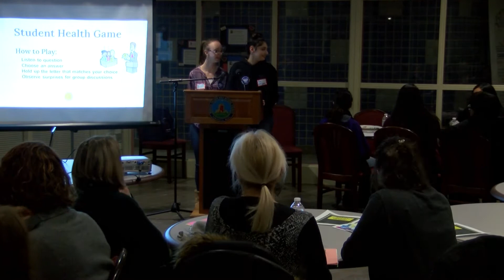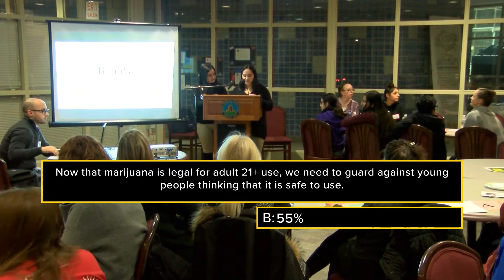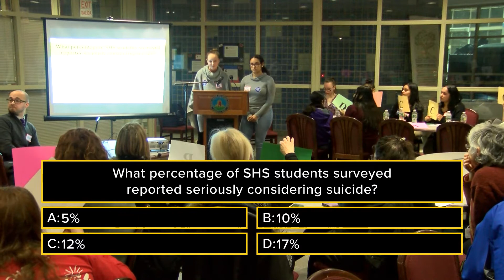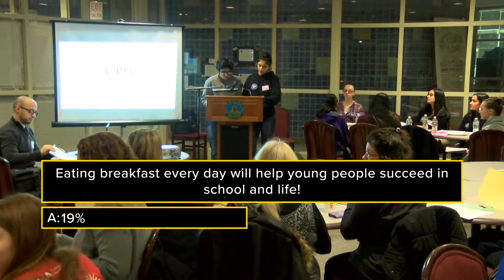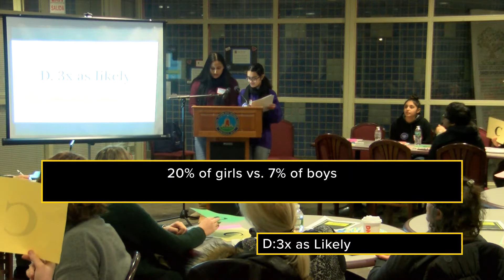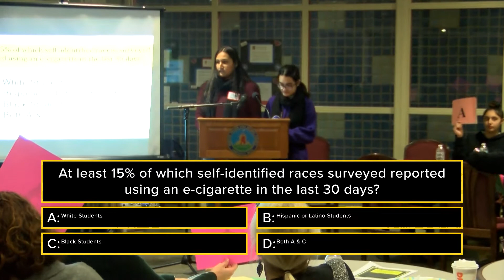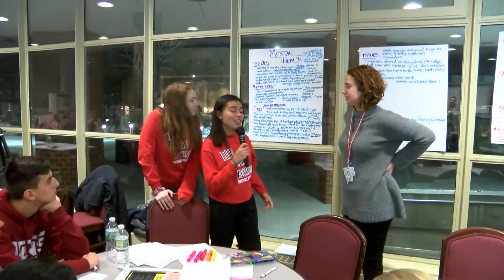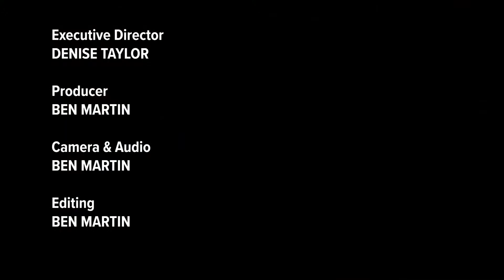SCAP 2018 HS Student Health Survey Presentation - 01/31/19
Somerville Cares About Prevention 2018 High School Student Health Survey Presentation - January 31, 2019

The Somerville Office of Prevention and the Somerville Health & Human Services Department present a World Café style presentation of the 2018 Somerville High School Student Health Survey results.

The results are presented in the form of an interactive game, facilitated by youth from Somerville Positive Forces 100 (SPF100), followed by a “World Café” style discussion about youth health issues, ideas to improve student well-being, and how participants will incorporate this information into their work going forward. Refreshments will be served.

The Student Health Survey was administered to all Somerville High School students in Feb. 2018, and anonymous answers were compiled into an analytical report and compared with state and national averages in various student health categories including alcohol use, drug use, bullying, physical, mental and sexual health, overall school environment, and school services. A survey will be administered to Somerville middle school students in this spring.

Edited by Ben Martin.